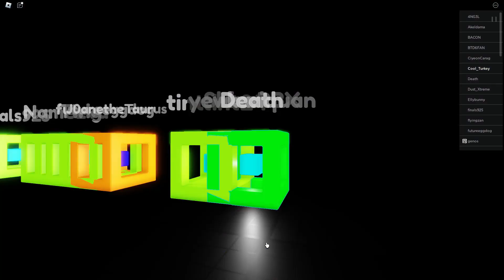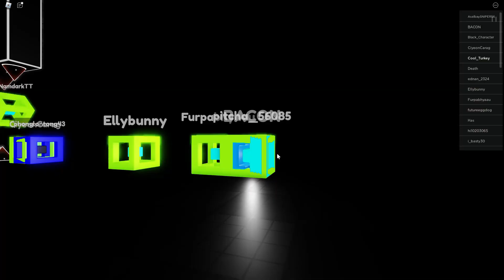Trying to beat Clubstep... IN ROBLOX | Poly Dash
I am a geometry dash player currently beaten 10 demons in the full version. I always wanted to record a video but I don't have the full version on my computer. While I was taking a look on roblox, I found this game called poly dash which is exactly like geometry dash. What's funny is that I checked the missing spikes in electrodynamix and base after base and there ACTUALLY MISSING SPIKES THERE. So yeah! I'll be beating clubstep. If you want me to beat the nightmare next, get this video to 5 likes!

0:00 - Intro
0:54 - Checking out levels
2:25 - Checking out icons
2:40 - Becoming Partition Zion
3:36 - Practicing Clubstep
3:46 - Beating Clubstep
7:00 - Finally beating Clubstep
7:26 - Outro